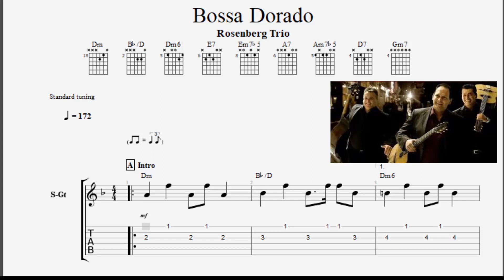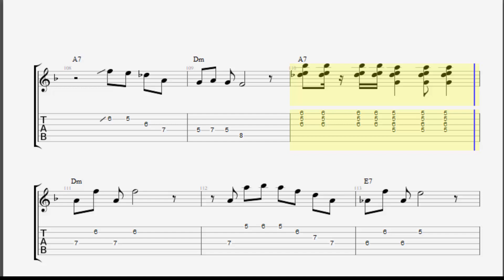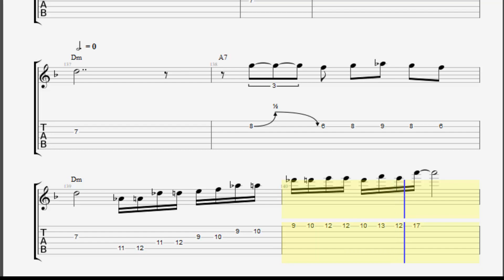Bossa Dorado Rosenberg Trio Tab sheet